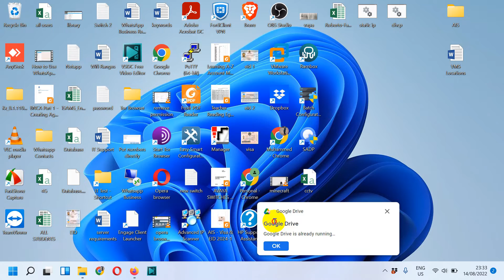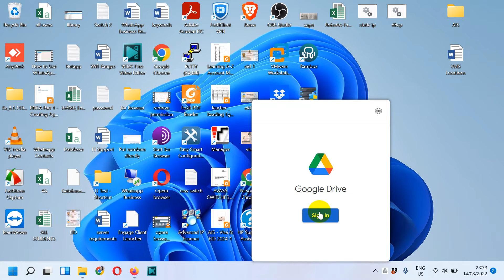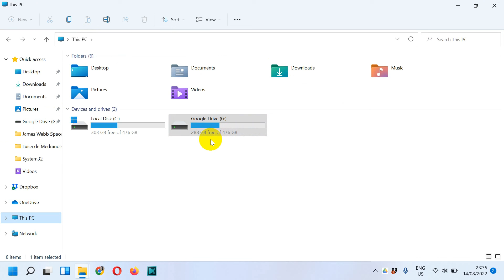How to Fix Google Drive Not Working? | Fix Drive File Stream Not Working | Drive Files Missing Fixed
Hi all, In this video I am showing how to fix the issues with google drive file stream or google drive syncing issue.

We can fix the issues with google drive by following this method. You should know your google account username and password.

Fix common issues in Google Drive

If you're having trouble viewing a file in Google Drive, here’s how you can try to fix the issue.
1. Wait and try opening your files again later

    Wait a few moments: If you see a “Temporary Error (502)” message when you try to open files in Drive, it means that your documents are temporarily unavailable. This issue is usually temporary, so wait a bit and try to open them again.
    Check the Google Workspace Status Dashboard: If there's a known outage for Drive or Google servers, it will appear the Google Workspace Status Dashboard as a red dot next to the product. Click the dot for details about what’s wrong.

2. Try basic troubleshooting
Step 1: Check your Internet connection
Step 2: Check your browser version
Step 3: Clear your browser cache
Step 4: Reduce the size of your file
Step 5: Turn Offline Access on and off
3. Try more advanced troubleshooting
Step 6: Check your virus scanning software
Step 7: Check your firewall and proxy settings (Advanced)

If you have the following queries this video will be helpful:
1. Why is my Google Drive not connecting?
2. What to do if Google Drive is not working?
3. How do I reset Google Drive?
4. How do I reconnect Google Drive?
5. Why is my Google Drive not uploading?
6. Why does Google Drive get stuck?
7. What is the largest file size you can upload to Google Drive?
8. Why is my Google Drive frozen?
9. How do you unfreeze Google Drive?
10. Google drive not syncing mac
11. Google drive not working on windows 10
12. Google drive not working on android
13. Google drive not syncing
14. Unable to access document please make sure you are connected to the internet
15. Google drive no connection
16. Google drive not showing up in file explorer